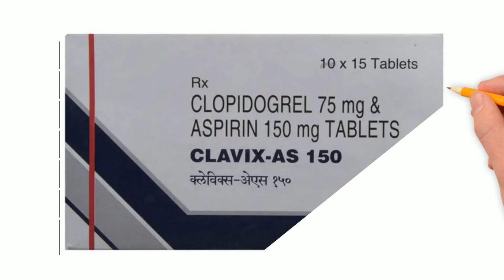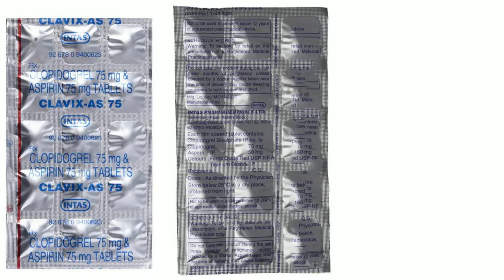Clavix AS Tablet, Clavix AS 75 Tablet, Clavix AS 150 Tablet, Clopidogrel and Aspirin Tablets